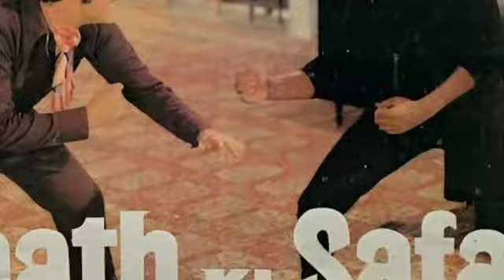sal 1974 ki 10 किस अभिनेता का था राज Sabse badi filmen box office collection हिट या ब्लॉक Boll 1974